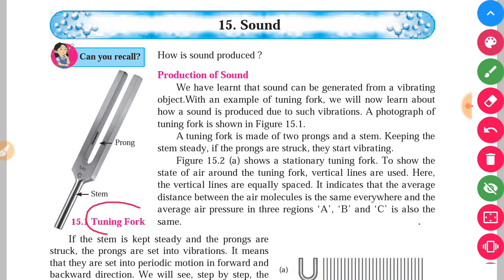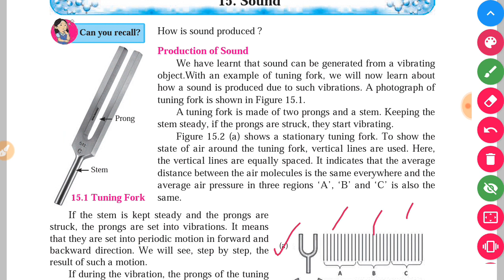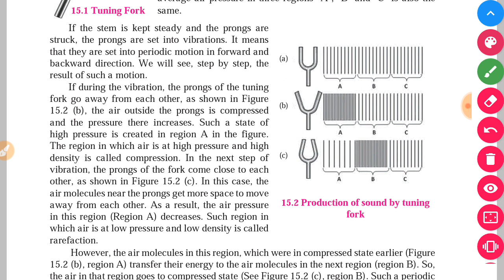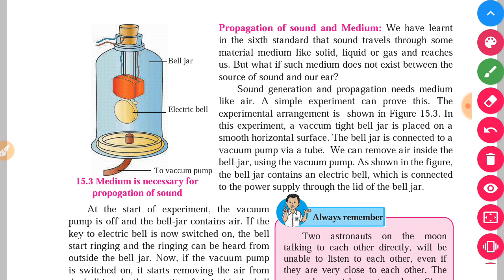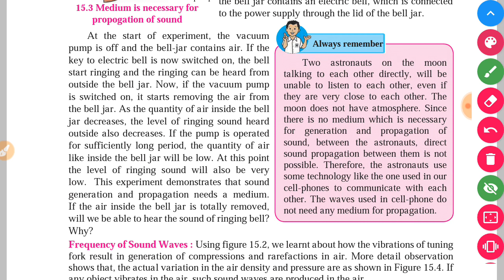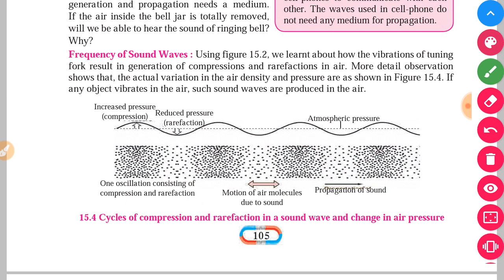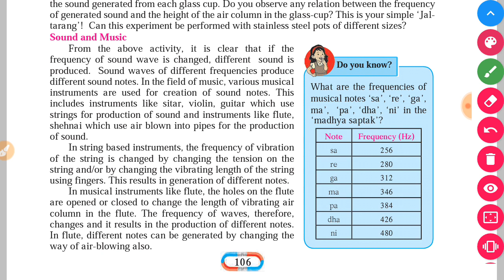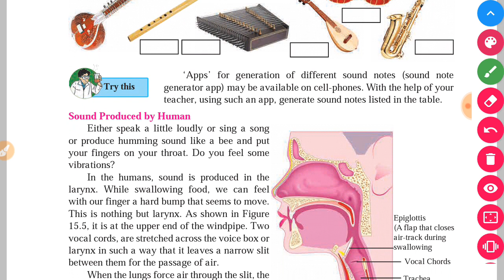15. Sound class 8th | Class 8th Science 15th Chapter Sound.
15. Sound class 8th | Class 8th Science 15th Chapter Sound.

Mitrano sound kasa nirman hoto ani kasa to pasarto he aj apna ya video madhe baghanar ahot.